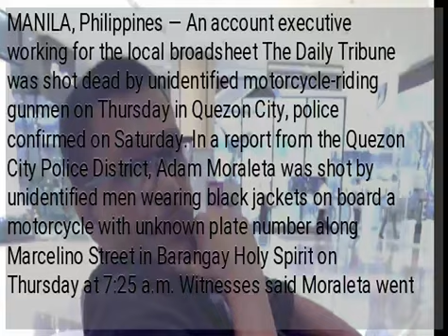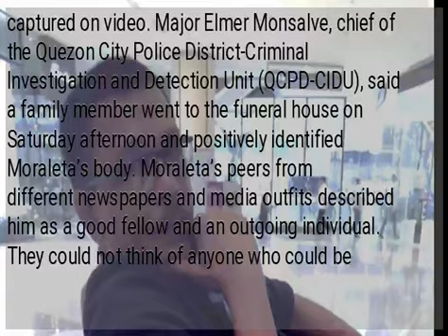Newspaper employee shot dead in QC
MANILA, Philippines — An account executive working for the local broadsheet The Daily Tribune was shot dead by unidentified motorcycle-riding gunmen on Thursday in Quezon City, police confirmed on Saturday. In a report from the Quezon City Police District, Adam Moraleta was shot by unidentified men wearing black jackets on board a motorcycle with unknown plate number along Marcelino Street in Barangay Holy Spirit on Thursday at 7:25 a.m. Witnesses said Moraleta went out of the house to buy something at a nearby store when the armed men suddenly appeared and shot him in the head. Retrieved from the crime scene were three fired cartridge cases and two live ammunition from an unknown firearm. The victim, who died on the spot, was later brought to the Saint Rudy funeral services for autopsy. The investigators already sought a copy of a CCTV footage in the area to check if the shooting was captured on video. Major Elmer Monsalve, chief of the Quezon City Police District-Criminal Investigation and Detection Unit (QCPD-CIDU), said a family member went to the funeral house on Saturday afternoon and positively identified Moraleta’s body. Moraleta’s peers from different newspapers and media outfits described him as a good fellow and an outgoing individual. They could not think of anyone who could be harboring a grudge against him. Moraleta was also an active member of the National Press Club of the Philippines. )...